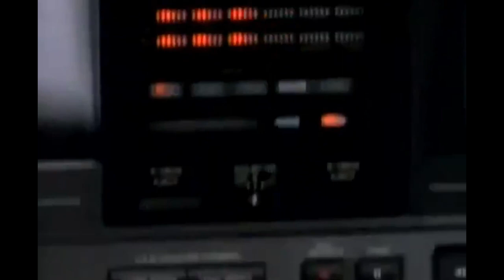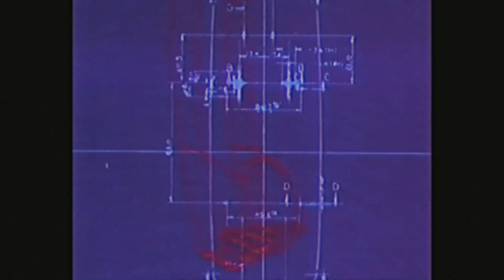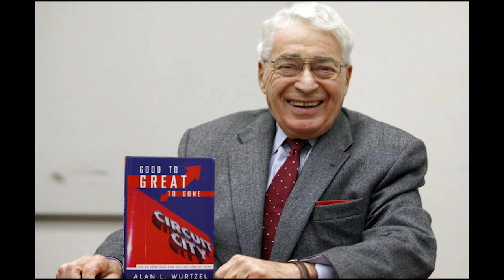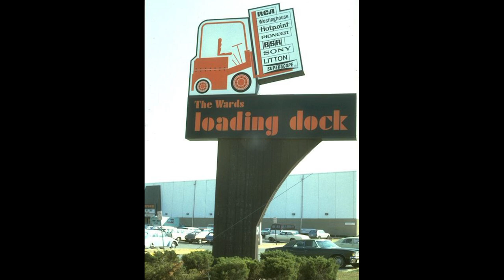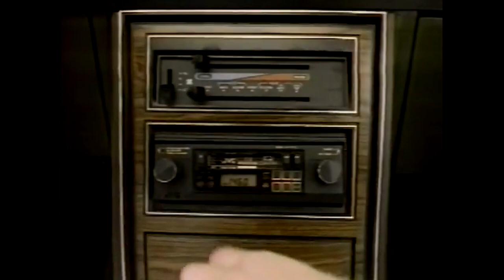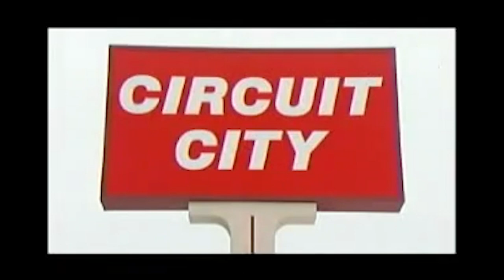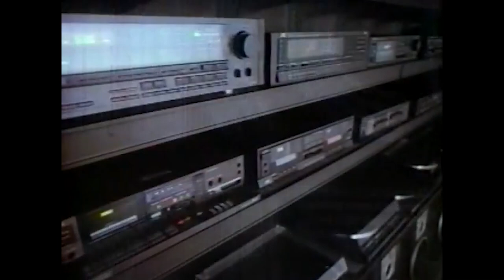How the world's largest tech retailer died in a decade - The Story of S1E12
In this week's episode of "The Story Of" I analyze the story of Circuit City. Circuit City was founded as a company named "Wards Co" in the early 1950's and would undergo aggressive expansion until the 80's. Then, it would become the famous retail icon Circuit City. Over the years the company would grow bigger and bigger until a number of problems would lead to its sad death in the early 2000's.
TIMESTAMPS:
 1:18- History
11:40- The Fall of Circuit City
17:51- Conclusion